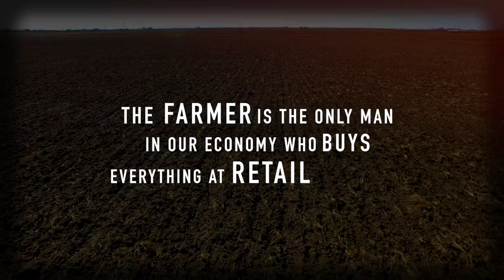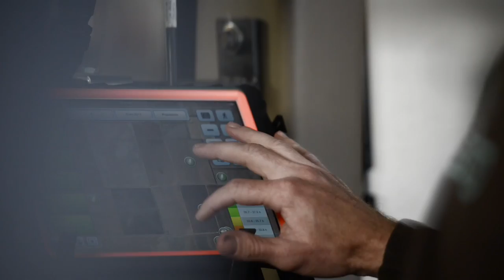Arkansas Soybeans $2 Billion Industry HD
Arkansas Soybeans and our growers are a major thriving part of the Arkansas economy -- a $2 Billion Plus industry in Arkansas. Mark Fonville PhotoGraphic, LLC was hired to film and produce this short video (with select clips from the USSB) to introduce the Arkansas Soybean Brand and help support our farmers and their families.